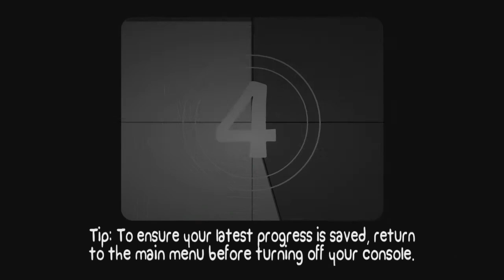Goon Sqwad #1 (New Series) [BattleBlock Theater]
[720p] Another new series, where me and any member of the 'loyal sqwad' play any game together. Literally can be anything at all, hope you enjoy this, some jokes gameplay from BattleBlock Theater. Be sure to check out his channel and the next upload will be up shortly